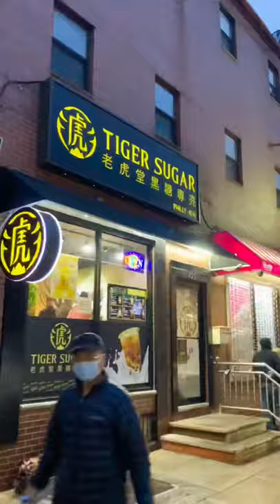philadelphia chinatown 🍲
1.1.2022 visit Philadelphia Chinatown